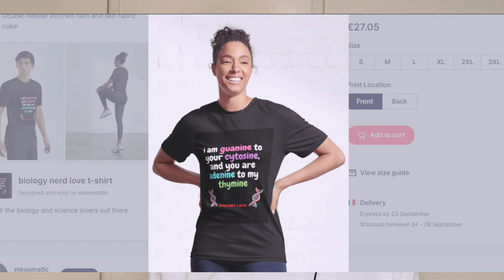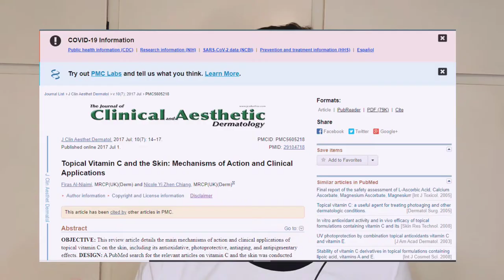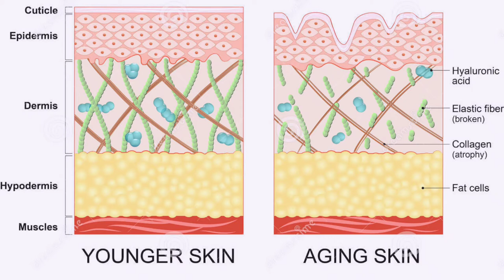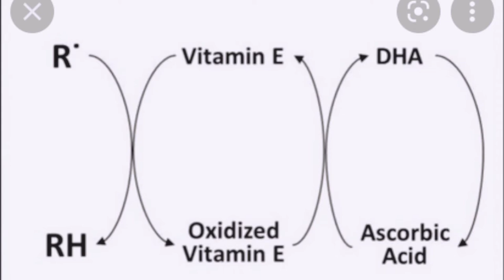Vitamin C Suspension 23% + HA Spheres 2%Vitamin C Suspension 23% + HA Spheres 2% | Ouch!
according to the ordinary website, the Vitamin C Suspension 23% + HA Spheres 2%Vitamin C Suspension 23% + HA Spheres 2%  is a Vitamin C is an effective antioxidant that brightens the skin tone and reduces the appearance of signs of aging. This water-free, silicone-free formula provides 23% pure L-Ascorbic Acid which remains completely stable due to the absence of water. The system is supported with addition of dehydrated spheres of Hyaluronic Acid to offer visible surface smoothing alongside the benefits of Vitamin C. This treatment is ideally applied at bedtime.
TIMESTAMPS:
00:00 intro
00:35 IMPORTANT announcement
02:35 scientific analysis.
08:55 Real life performance.